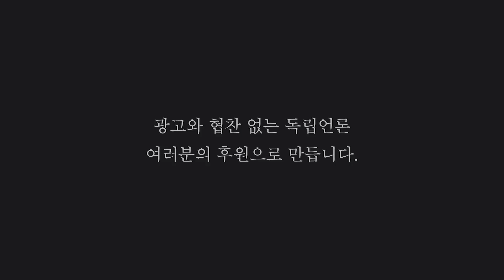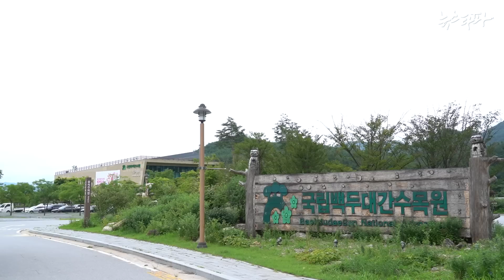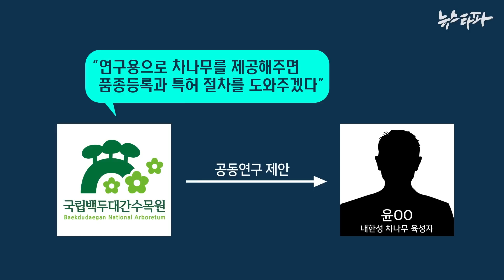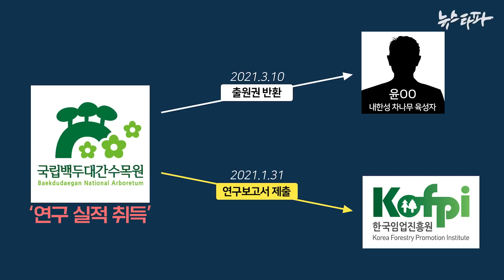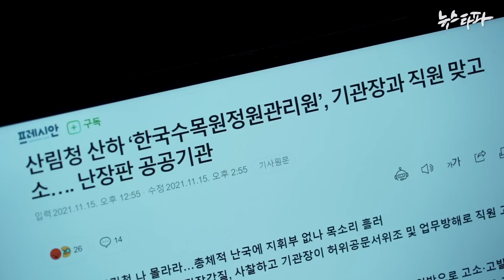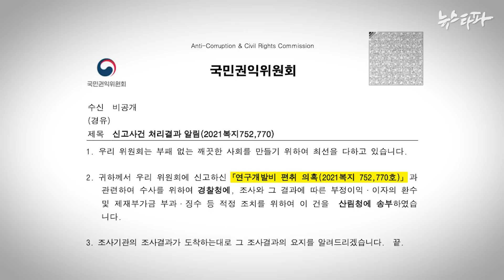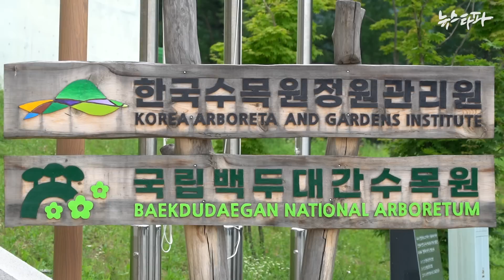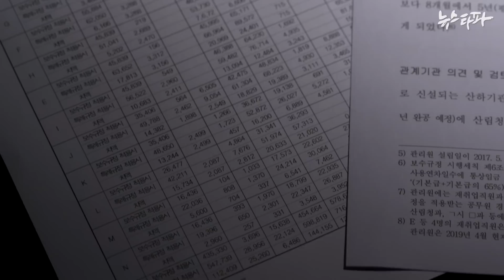실적 뺏고, 부당해고… '산피아' 판치는 국립수목원 - 뉴스타파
산림청 산하 공공기관인 한국수목원정원관리원(한수정)이 산림청 출신 직원들에게 연봉과 승진 등에서 특혜를 제공한 것으로 드러났습니다.
또 한수정이 운영하는 백두대간수목원이 민간 연구 성과를 가로채 정부 연구비 5억 8천만 원을 챙기고, 이에 대해 감사를 벌인 한수정 감사실장을 부당해고한 사실도 확인됐습니다.
산림자원을 관리하기 위해 설립된 한수정이 '산피아(산림청+마피아)'들의 온상이 되고 있다는 지적이 나옵니다.